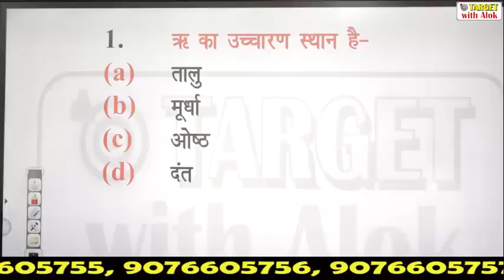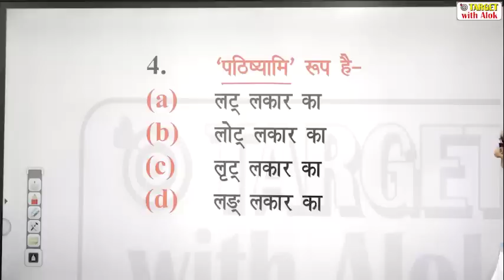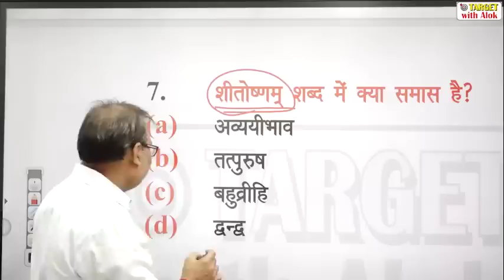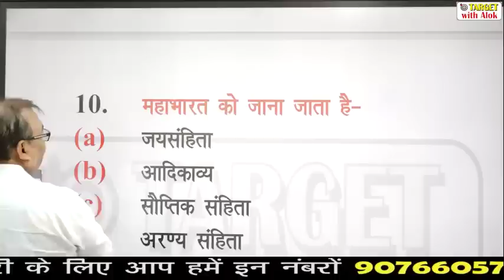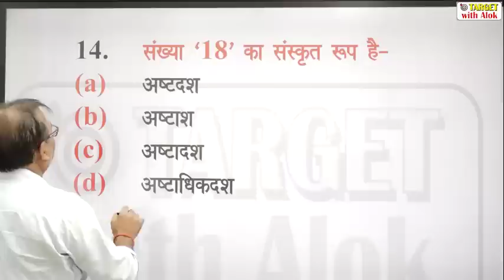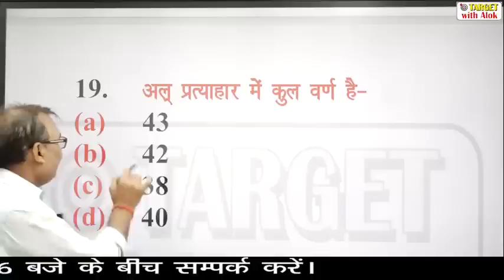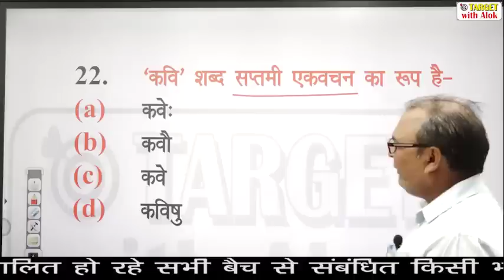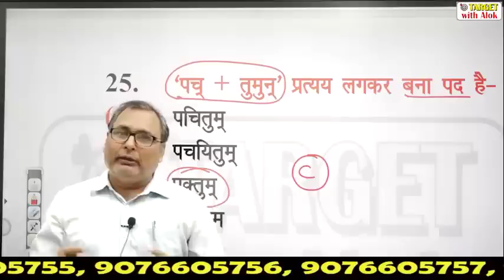STET/UPTET/CTET ll संस्कृत ll उच्च स्कोर के लिए सम्पूर्ण विश्लेषण श्रृंखला ।। Target with alok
SuperTet सफलता बैच 3.0 2021 से तुरंत जुड़ने के लिए Telegram लिंक जॉइन करें।👇

बैच में प्रवेश प्राप्त करने के लिए आप हमें Entry STET 3.0  लिख कर इस नंबर पर 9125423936 पर WhatsApp करें।